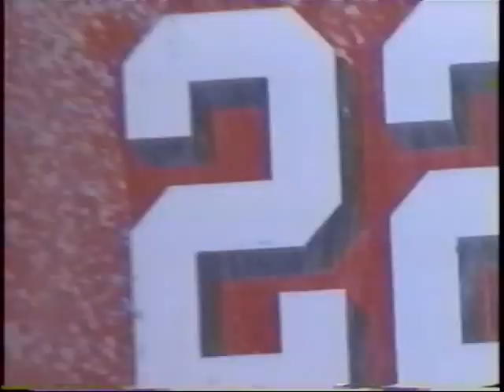Inside Ground Zero on 9/11 - FDNY Debris Closeups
New 2011 release, raw video :: source: the International Center for 9/11 Studies NIST FOIA, 911datasets.org release 10, WTCI-28-NYC_Pt3of4.wmv ... See investigation of the extreme destruction here: